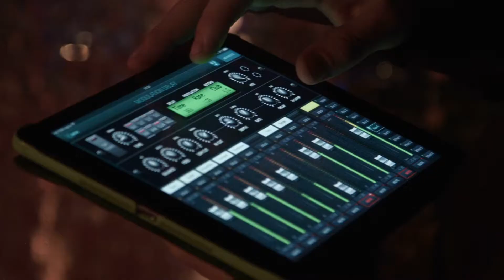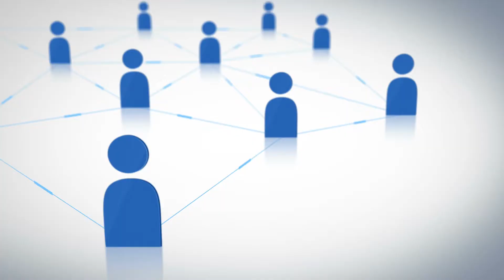Intentionalist vs Anti Intentionalist Approaches of Genre Films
We can look at genre in yet another way by thinking about the intention of the filmmakers. In this video, we’ll talk about two different approaches: intentionalist and anti-intentionalist.

Having an intentionalist understanding of genre is useful, but even more useful if you include the anti-intentionalist view. In this video, we’ll explore both sides to see how the historical and cultural aspects expand our understanding of genre in the movies.

You can also join the Genre Frameworks Private Facebook Group.

That's where the introduction playlist begins.

If you'd like the PDF ebook version of this course, please click here for details:

Enjoy and talk soon!

Sincerely,

Anthony Metivier